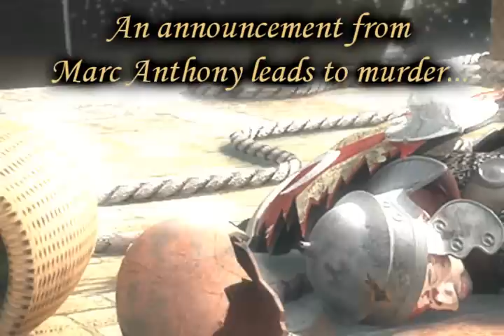Nat Geo Adventure Mystery of Cleopatra Trailer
A trailer for the hidden object casual adventure game Nat Geo Adventure:  Mystery of Cleopatra from Merscom.